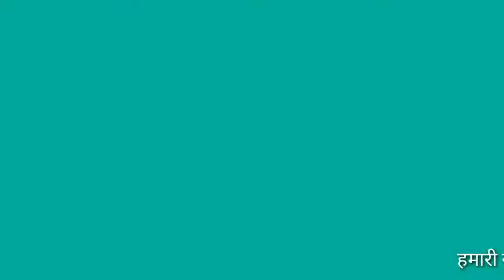लॉग डाउन के दूसरे दिन ग्राम पंचायत बिजरौठा में जल निगम के ठेकेदार द्वारा निर्माण कार्य जारी क्याहोगा